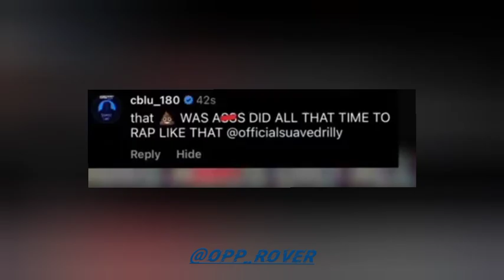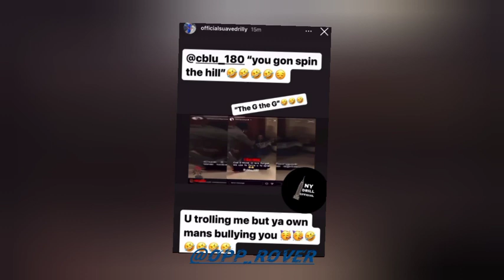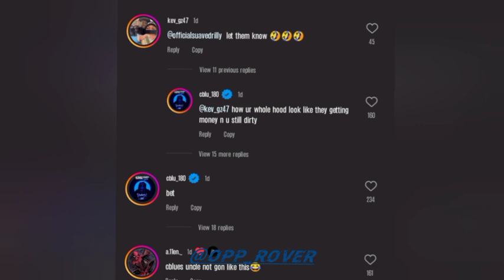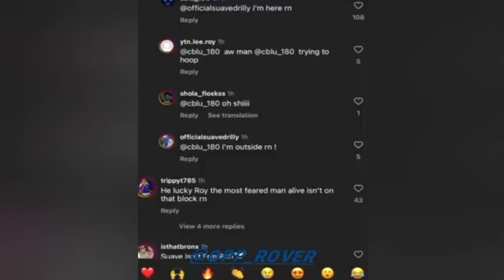C blu Spains Thur 8oh & Drilly Territory 💥